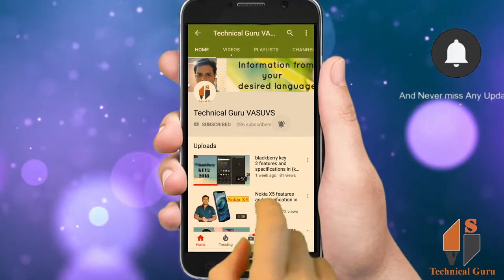Asus zenfone max pro m2 features and specification in telugu